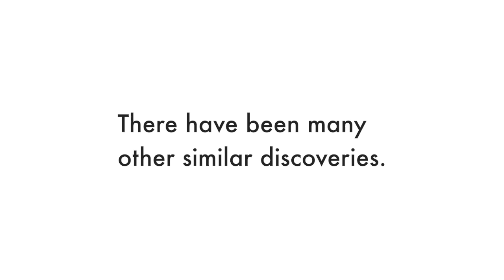IDF finds sniper rifle & ammo hidden in a teddy bear at a UN (UNRWA) school in Gaza (Dec 9, 2023)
* Son of Hamas founder: when Hamas rules ends, the Palestinians will thank Israel for their liberation

* Disillusioned son of Hamas founder: Today’s UN vote props up Hamas. The UN is part of the problem, not the solution

* UN: Hamas came at gunpoint yesterday to steal the food and supplies meant for Gaza’s civilians

* Western feminists supporting Hamas should watch this 9-second clip from Hamas’ own recordings

* There is footage here of the aftermath of the Hamas massacre of the Nepalese students

* Hamas shooting Palestinian civilians with white flags trying to leave the combat zone and move south in Gaza

* On BBC Arabic, Gazan woman blames “the bastards at Hamas” for the war, is silenced and taken away

* Palestinian media: Palestinians execute two local men this evening in the West Bank city of Tulkarem

* Palestinians from Gaza who escaped to Europe condemn horrors of life under Hamas

* IDF finds a sniper rifle & ammo hidden inside a teddy bear at a UN (UNRWA) school in Gaza (Dec 9, 2023)

* This UN school was not only used for studying: IDF find weapons, bombs hidden in a school

* IDF finds one of the biggest Hamas rocket caches ever hidden by a school in Gaza (Dec 8, 2023)

* An arsenal of weapons kept by Hamas under Shifa hospital (As hardly shown by the BBC)

* Russian-state television RT Arabic, invited by Hamas to view Gaza tunnels; some terrorists wearing IDF uniforms

* Misfired rocket from Gaza aimed at Israel yesterday hits a Palestinian village in the West Bank

* Unreported by International Media, a daily reign of Hezbollah terror hits homes in northern Israel

* How Western media, academia, and many in Hollywood incentivizes Hamas to kill their own people

* Hamas leaders are living in luxury at the Four Seasons Hotel in Qatar while people in Gaza suffer

* Hamas leaders in Qatar – the recent host of the World Cup – warmly welcoming the Iranian foreign minister who flew into congratulate them on their Oct 7 mass murder

* Israel did exactly as the world asked and left Gaza in 2005 (after Jews had lived there for most of the last 3000 years). It got 18 years of rocket attacks on civilians in return

* Video proof that (as President Biden says) a Palestinian rocket hit the Gazan hospital, not an Israeli one

* Israeli right warned Israeli government about handing over Gaza